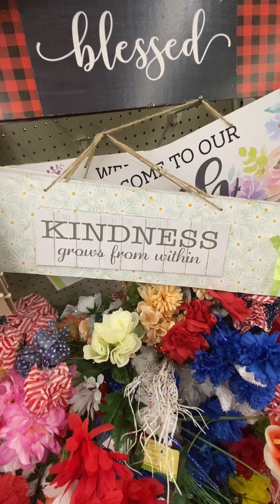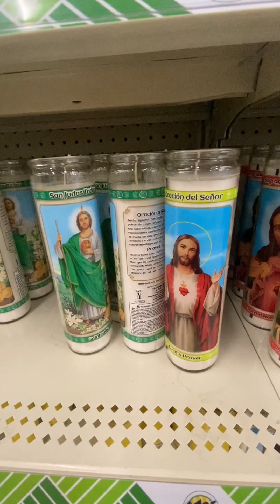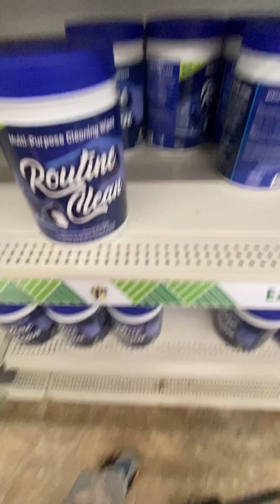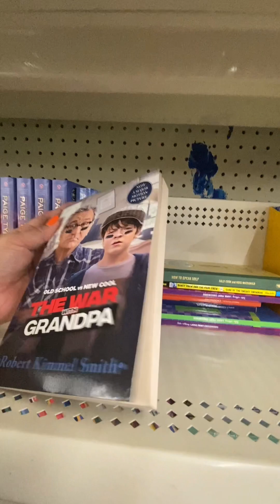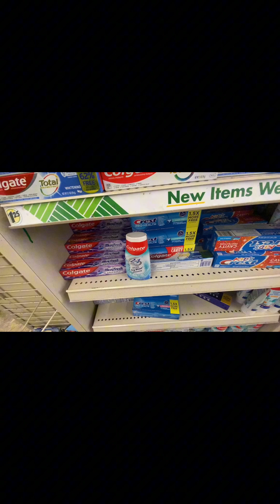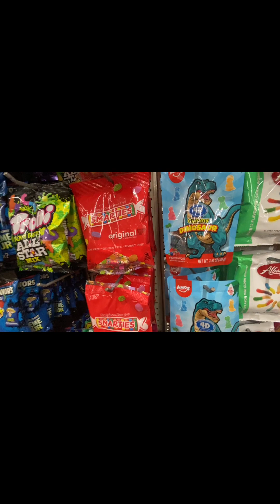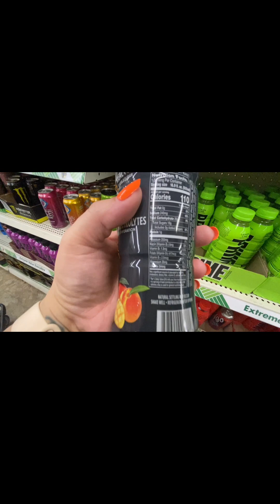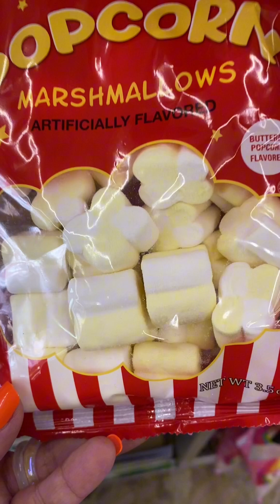I do not own any rights to this song. Come see what’s new @dollartree . 💵🌳👍🏼🫶🏻